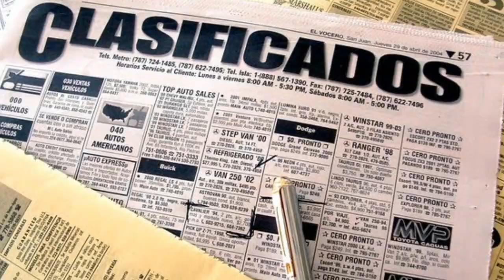Anuncio de saudade - Amaury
compositor ( Valtair Bertoli )
musica  disponivel para gravação !